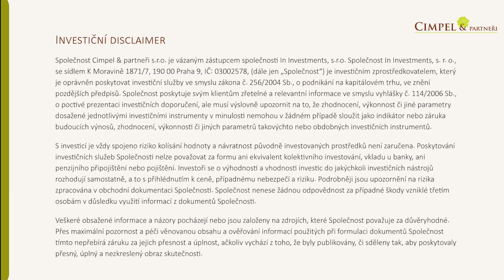Proč naše portfolia stavíme na ETF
V posledních 5 letech stavíme naše investiční portfolia primárně na ETF fondech. Nebylo tomu tak ale vždy. Od roku 2015 jsme využívali v portfoliích kombinaci podílových a ETF fondů. Podílové fondy nás ale velmi zklamaly, proto jsme svou strategii změnili. Dnes vám chci ukázat, co se stalo a co nám i našim klientům tato změna přinesla.